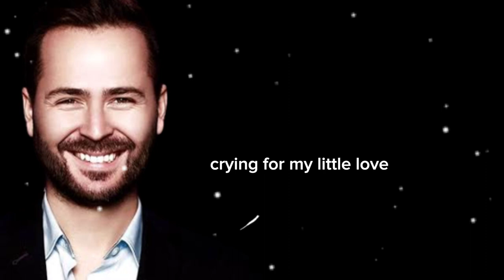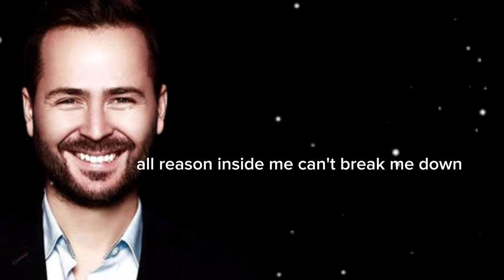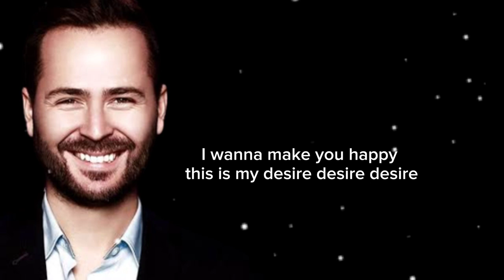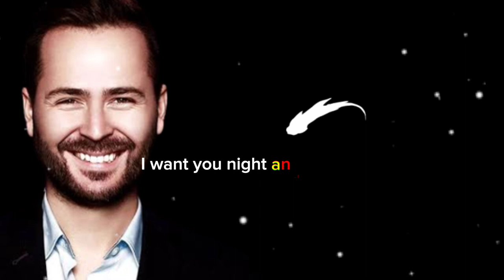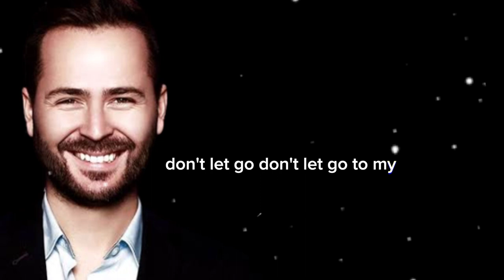Edward Maya Stereo Love |Lyrics|ARMB Music